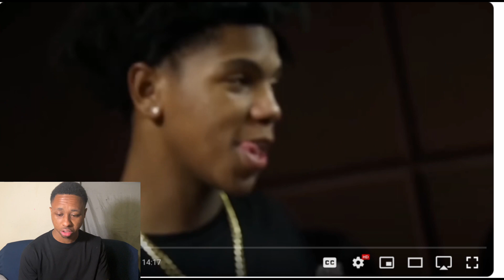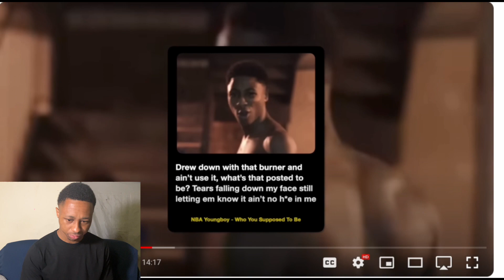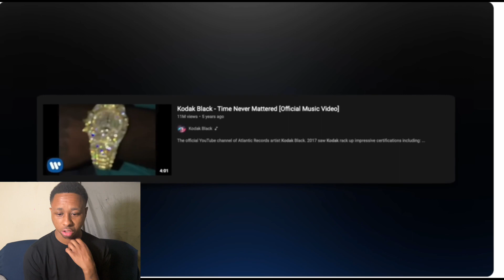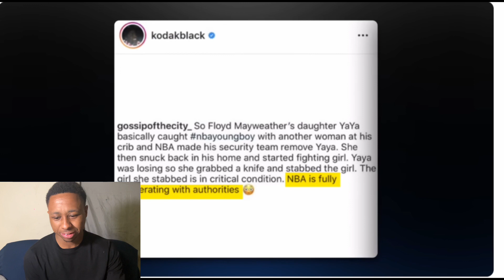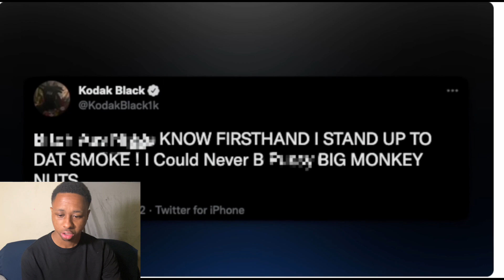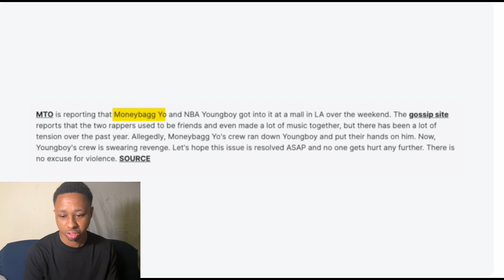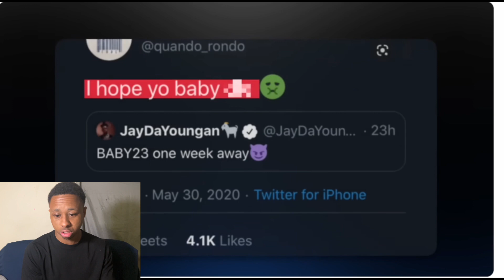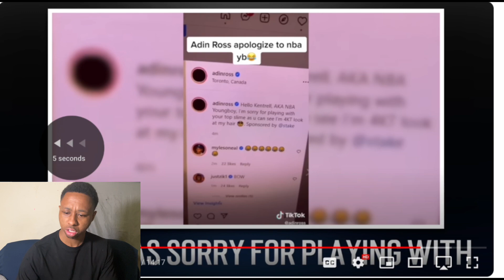NBA Youngboy Beefs With Rappers And Backdoored His Opps *Reaction*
tiktoc: wante2kool